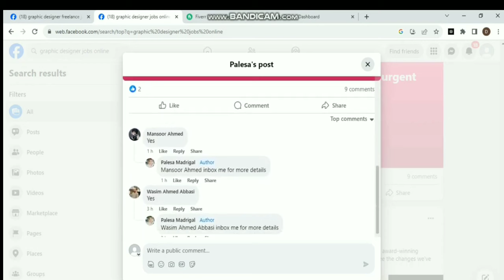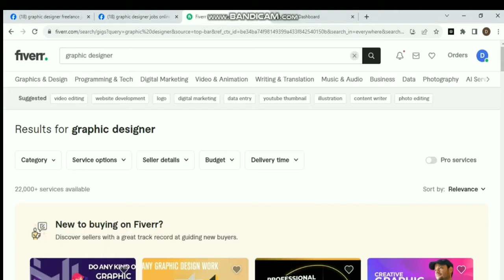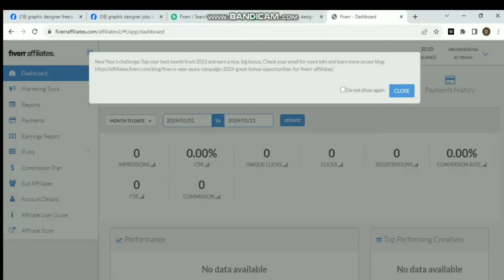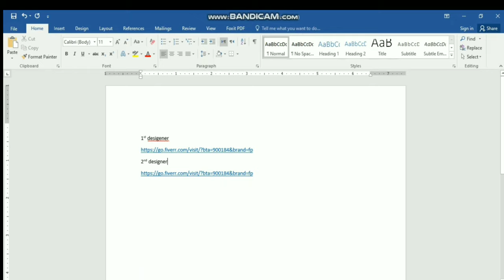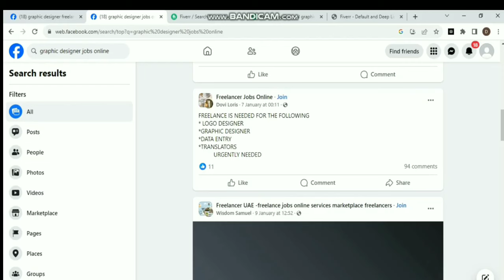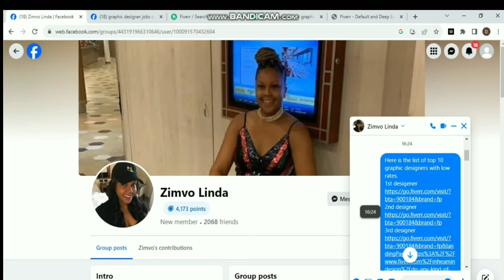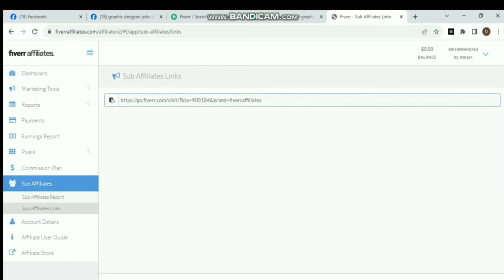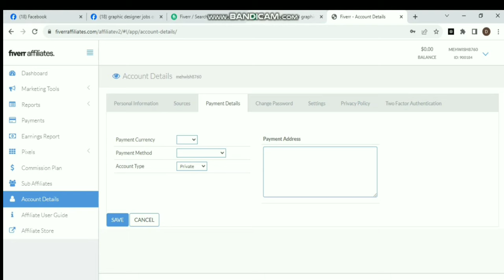Just Do Comments Earn 1200 Daily Earn Money Online by Comments Marketing How To Earn Money Online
Assalam O Alaikum!
This video is about Just Do Comments Earn 1200 Daily | Earn Money Online by Comments Marketing |How To Earn Money Online

Are you searching for ways to make money online without any investment? then, look no further!

In this video, I'll show you a complete tutorial on how to work and how to make money from mobile by website fiverr affiliate without investment So if you're looking for a way to make money online without any investment and any skill as a student , then check out this video!

Queries Solved:-
Just Do Comments Earn 1200 Daily
Earn Money Online by Comments Marketing
How To Earn Money Online
make money online with comments
earn money
make money
how to make money online in 2024
online business
earn $50 daily by handwriting work
earn $1000 per day from google news
earn $1000
daily paid jobs
earn $1000 typing
make $1000 liking facebook posts
get paid $1000
how to make $1000 a day
samina syed
samina syed samina syed new video
samina syed online earning
2024 best self earning app
earning
Real Earning App 2024
Content writing
blog writing
Rewrite Content
Data Entry
seo jobs
Real Earning
Digital Marketing
essay writing
writing jobs

Regards
Mehwish